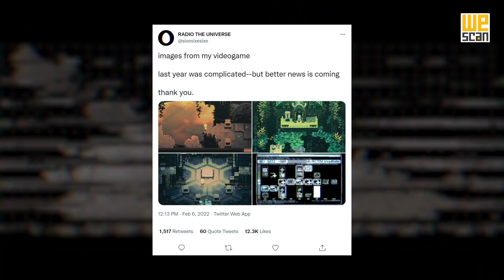TOP GAME MỚI NHẤT theo phong cách PIXEL | Game On Top!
00:00 Intro
00:49 Overloop
00:52 Turnip Boy Commits Tax Evasion
02:13 Shotgun King: The Final Checkmate
04:18 Songs of Conquest
05:29 Coromon
06:33 Chinatown Detective Agency
07:43 REPLACED
08:56 Radio the Universe
10:00 The Last Night

Script: My Bé
Voice: My Bé
Edit: Khôi mèo